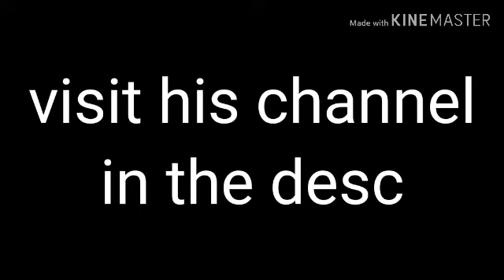Gacha nicholas etn death prediction